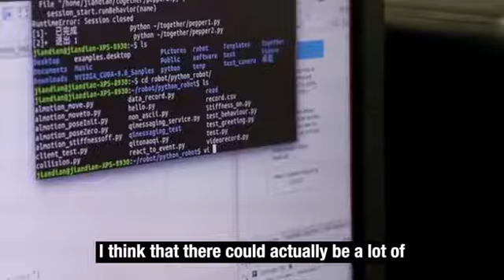戈壁创投合伙人唐启波-借助大湾区独特地位，使澳门发展更加多元